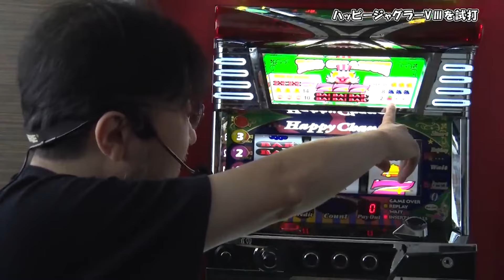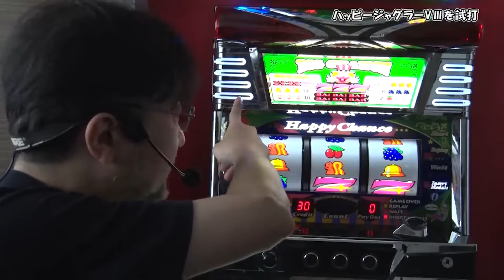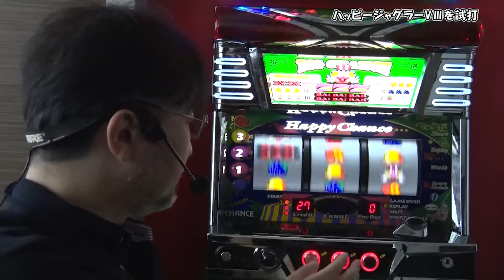【ガリぞう】ベル・ピエロを狙う中級編！ハッピージャグラーVIIIの逆押し手順【試打解説切り抜き】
APチャンネルの過去動画の切り抜き動画です。
見所をピックアップしていきます！

サブチャンネルでは以下のライターの切り抜き動画を発信中！
ガリぞう、ワサビ、中武一日二膳、水瀬美香、ヒラヤマン、橘リノ、ナツ美、sasuke、兎味ペロリナ、東城りお

ロック＠ＡＰ総研 広報部